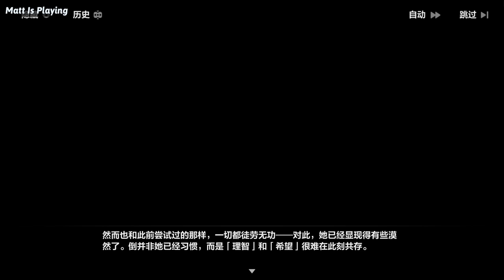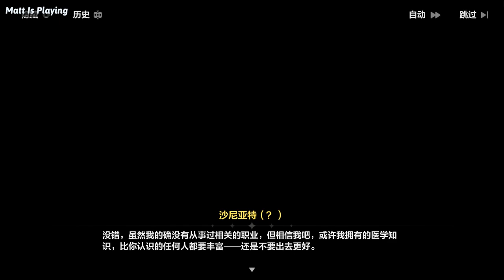Mistheline Schariac and Alexandra Pavlovna Zaychik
Chapter 33, In The Name Of The Truth (Act 3)
This segments tells us how Hare got her human name and her story when she met Bronya's mother in Siberia.